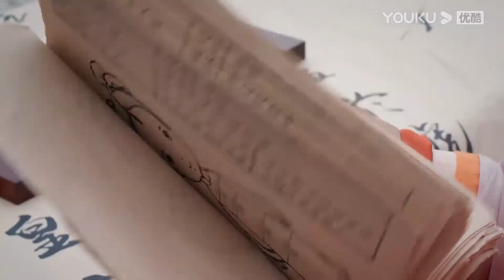🍉皇上終於明白了皇后的用心良苦，皇上終於不再隱藏自己的感情緊緊抱著皇后【我叫刘金凤21 1The Legendary Life of Queen Lau】